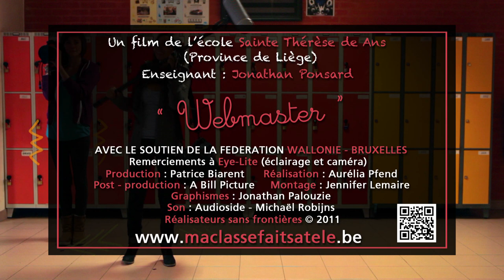MA CLASSE FAIT SA TELE - Webmaster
Un scientifique veut absorber la mémoire des élèves pour améliorer son site internet ...